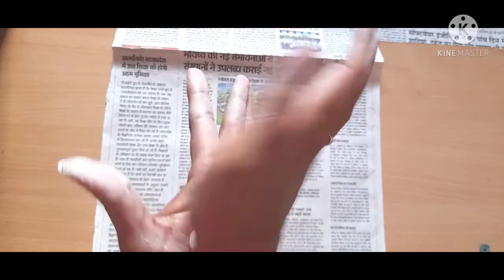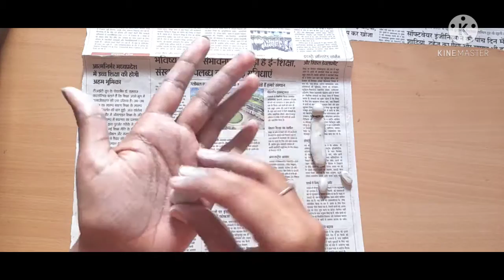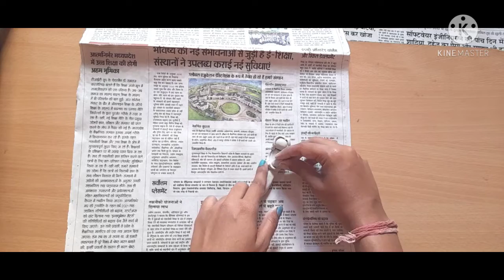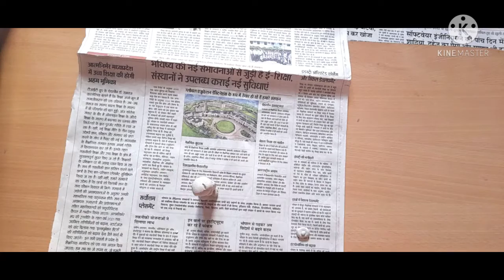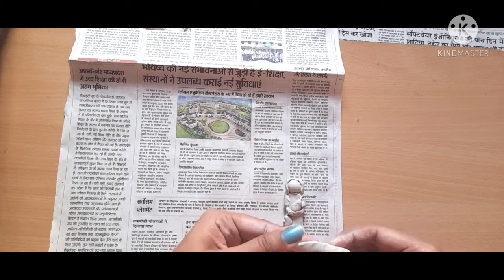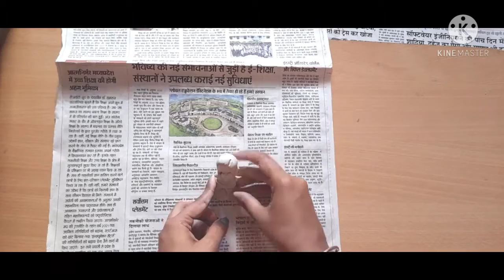Doll Making/Clay Modeling !! ••WORLD OF CRAFTICA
Material Required ~
1.Shilpkar Clay.
2.Glue.
3.Pearl Color.
4.Knife

 Share our video as much as possible.